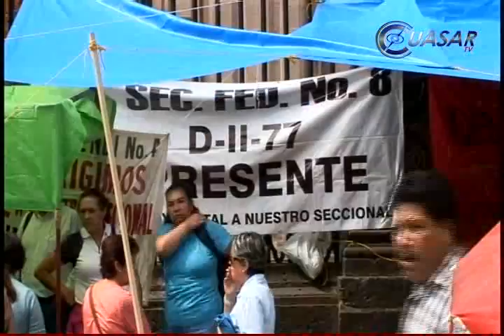Luto y pesar en el plantón de la CNTE, en Morelia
Luto y pesar se viven entre los profesores adheridos a la CNTE que permanecen en plantón indefinido frente al Palacio de Gobierno, en Morelia, Michoacán...